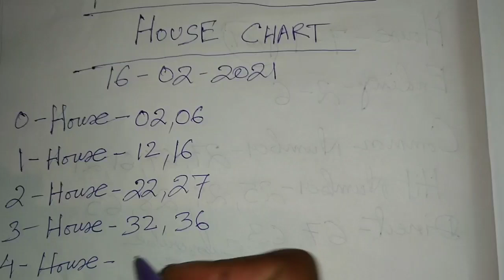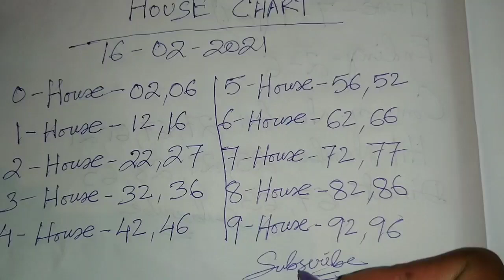Khanapara Teer House Chart Only 16/02/2021 || Khanapara Teer Chart Result || Chart Teer Target 🎯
Khanapara teer today
khanapara teer daily
khanapara teer success 100%
khanapara teer 16/02/2021
Teer today
khanapara target today
Meghalaya teer
Assam Teer daily update
Teer Guwahati
Khanapara teer khela
khanapara hit number
khanapara target number today
Teer hit Daily
guwahati teer
khanapara teer chart
Assam teer
Assam Teer result today
Khanapara Teer Counter
Teer result today
khanapara teer Guti
khanapara success teer
khanapara teer payment
How to play Khanapara Teer
How to Earn Money 💰 💵 From Teer
Teer Education
How to play Teer Game